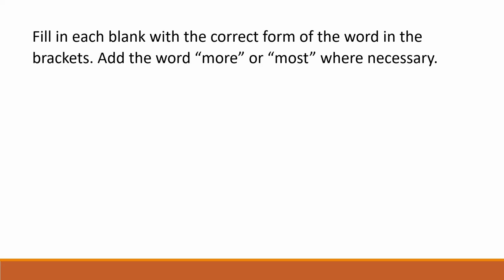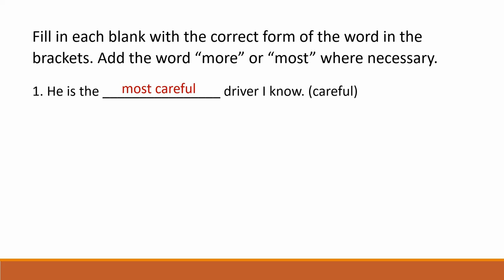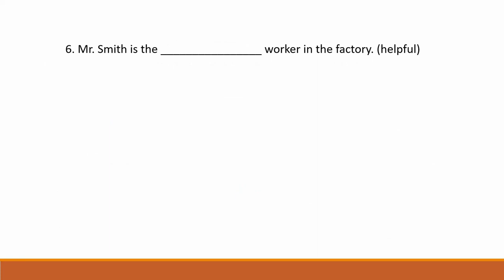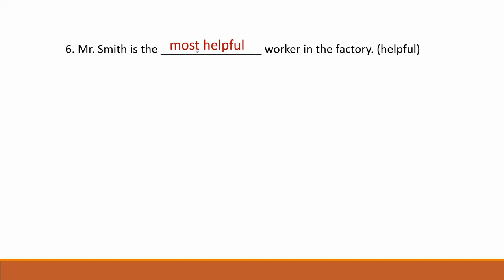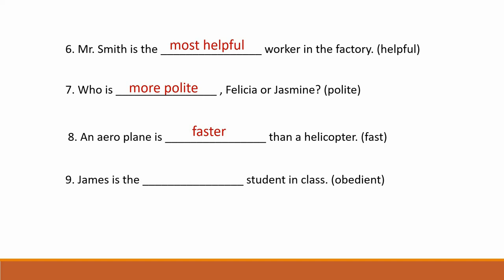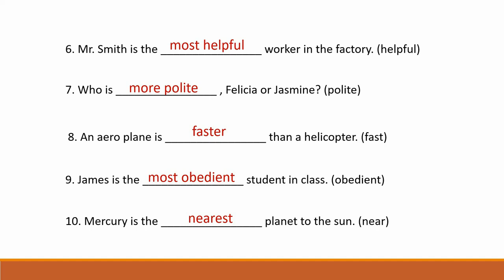Comparative or superlatives - Practice exercise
In this video, we will be conducting a practice exercise focusing on comparatives and superlatives.

This exercise is designed to help you understand the usage of comparatives and superlatives in English grammar.

We will be comparing two or more things using comparative adjectives and adverbs, and we will also identify the highest degree of something using superlative adjectives and adverbs.

By the end of this video, you should have a better understanding of how to use comparatives and superlatives correctly.”